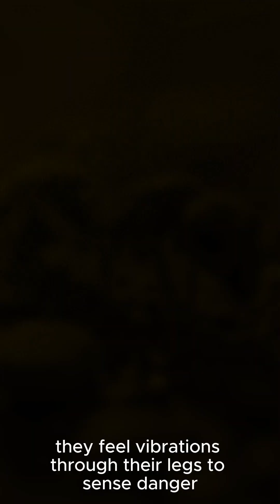🐜 3 Crazy Cool Fun Facts About Ants! | Smart Insects for Kids | SuSa Creations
🐜 Did you know ants can carry 50 TIMES their body weight?! That’s like YOU lifting a car! 💪🚗

Welcome to SuSa Creations! In this 60-second short, Suha and Sarah share 3 crazy cool facts about **ants** that will blow your mind!

🎯 Here’s what you’ll discover:
1️⃣ Ants are stronger than bodybuilders! 💪
2️⃣ They live in underground cities with millions of friends 🏙️
3️⃣ They don't have ears — they feel vibrations with their legs! 👟

🧠 Perfect for kids, home-schoolers, animal lovers, and curious minds who want to explore nature one fun fact at a time!

📺 New educational reels every day about sea creatures, animals, birds, fruits, flowers, insects, and more!

🎬 SuSaCreations is where learning meets fun!